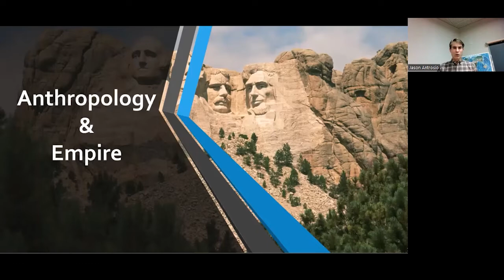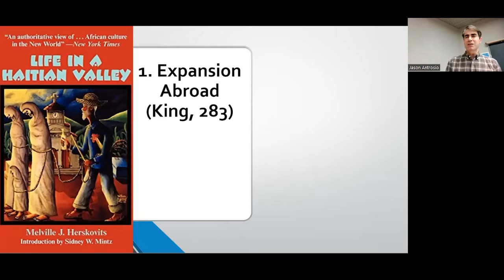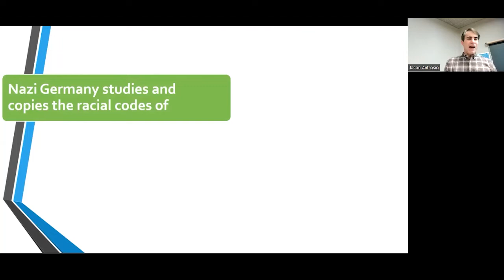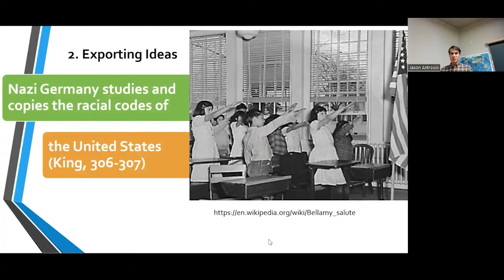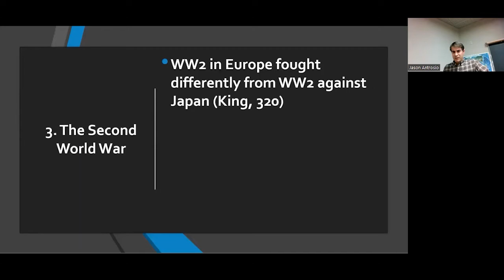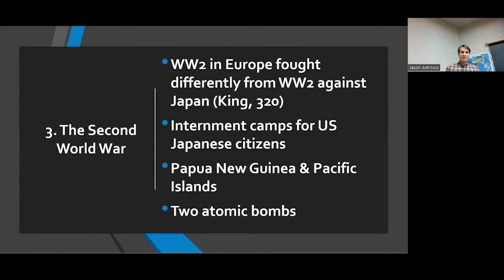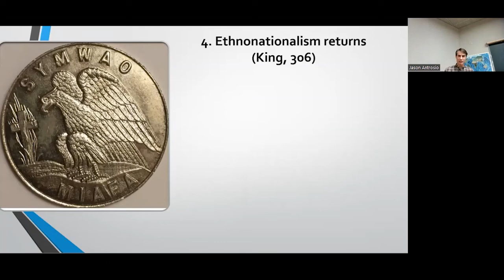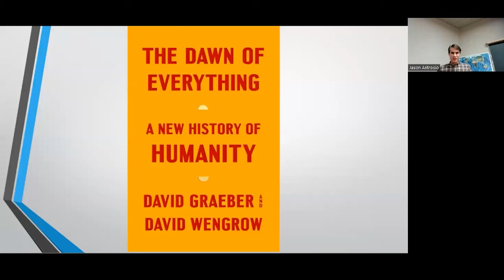23. A lecture on Anthropology & Empire, based on "War and Nonsense" in _Gods of the Upper Air_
A lecture on the relationship of Anthropology and US Empire, especially in the years around the Second World War.